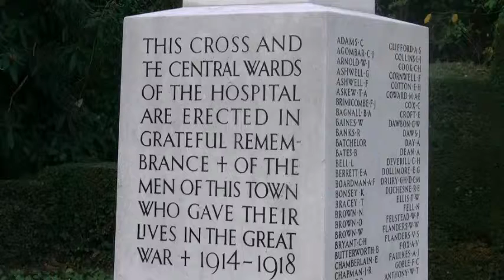Remembrance 2014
Scenes from the Remembrance service at Letchworth Garden City on November 11th 2014. Despite the blustery wind and the noisy traffic, it was a moving event.  The sound of the last post came from a recording made at the Menin Gate.